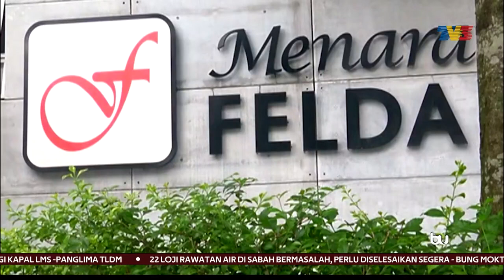FGV | Tawaran Ambil Alih FGV 'Tidak Adil' - Pengarah Bebas FGV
Pengarah tidak berkepentingan FGV Holdings Bhd dan RHB Investment Bank Bhd masing-masing berpendapat cadangan pengambilalihan saham FGV oleh FELDA pada harga RM1.30 sen sesaham adalah tidak adil.